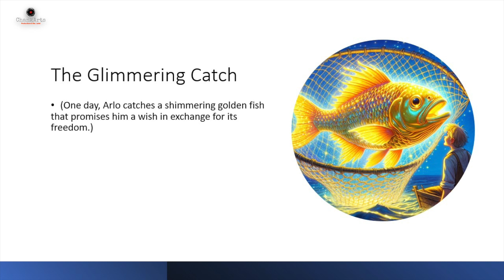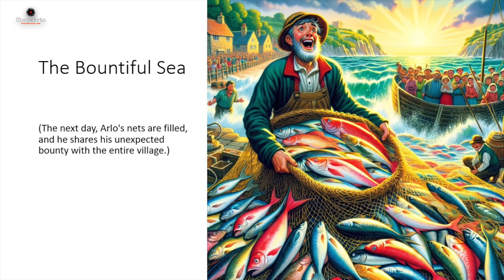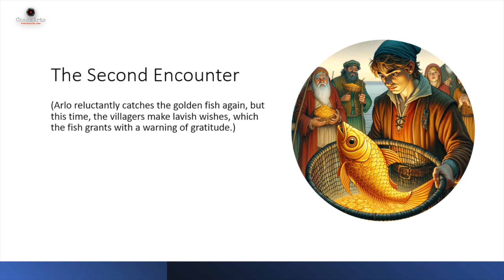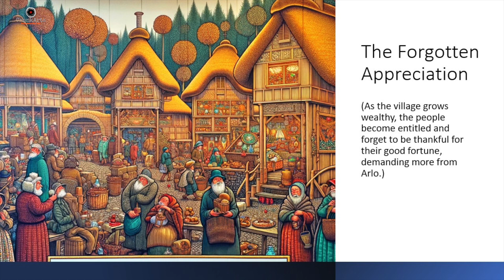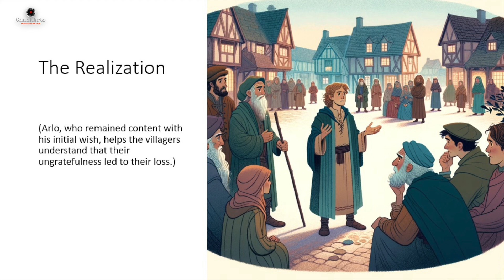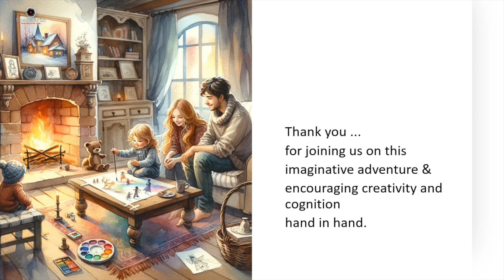#41. 🎬 The Golden Fish: A Shimmering Tale of Gratitude! 🐟✨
Dive into the enchanting waters of 'The Golden Fish'! This film is not just a story; it's a sparkling journey into the importance of gratitude and the perils of taking blessings for granted. An ideal watch for families seeking heartwarming and meaningful lessons:
1️⃣ Heartfelt Storytelling Experience: 📖 Gather around with your family to share the magical tale of the Golden Fish. Dive into this captivating narrative, sparking conversations about the value of gratitude and the dangers of greed. It's a perfect opportunity to discuss and appreciate the simple joys of life together. 🌟
2️⃣ Creative Artistic Adventure: 🎨 Choose a scene that captures the magic and moral of the story – perhaps the moment of the golden fish's appearance or a pivotal point of realization. Let your family's creativity swim freely as you paint this scene, reinforcing the story's messages about gratitude and humility. 🖌️
'The Golden Fish' offers more than entertainment; it's a chance to explore, bond, and reflect as a family. Whether through storytelling or painting, this movie experience is sure to inspire and instill a sense of thankfulness in your family's hearts.